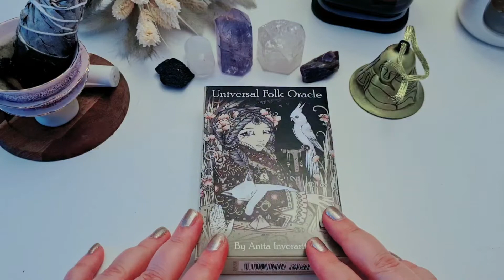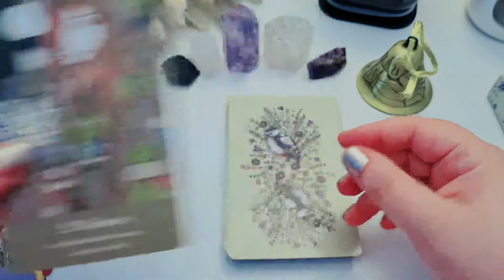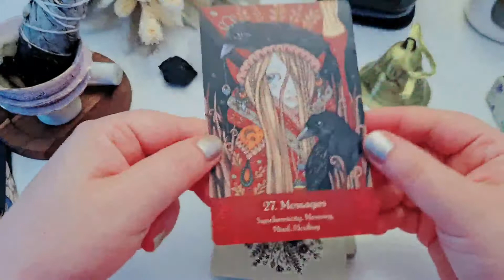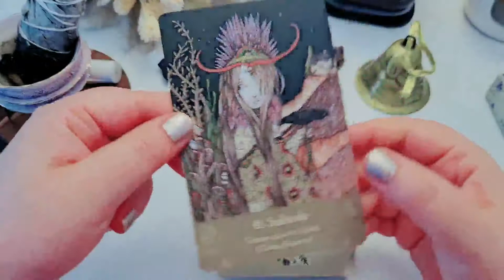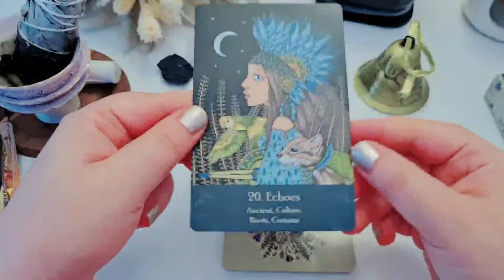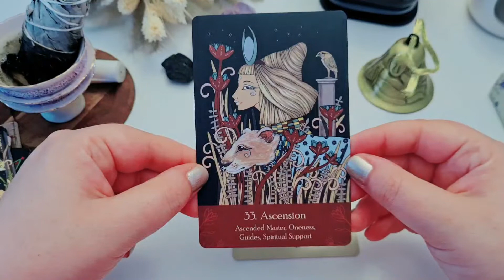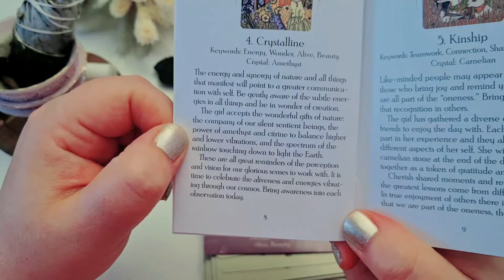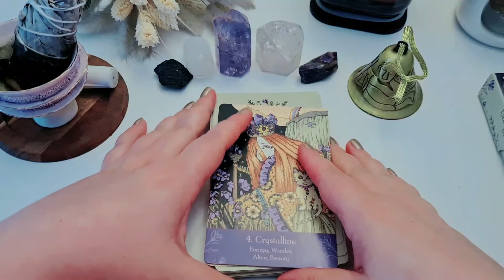Universal folk oracle deck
This is a vlog dedicated to tarot and divination, and this is the video of one of my latest addition to my oracle deck collection...
For more tarot content, social media links and website please visit my main social media account on instagram with weekly posts and free mini readings ...